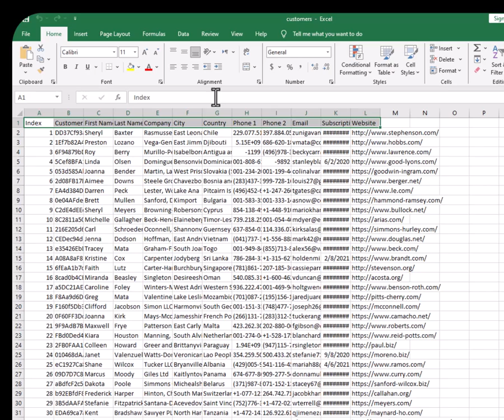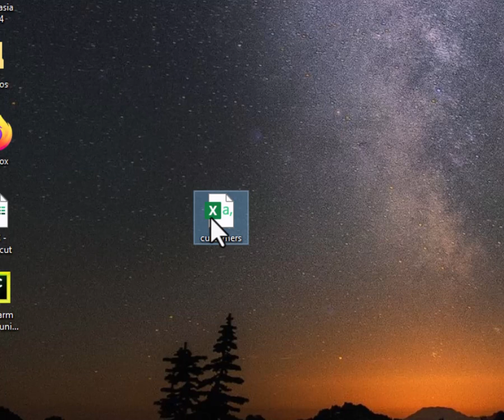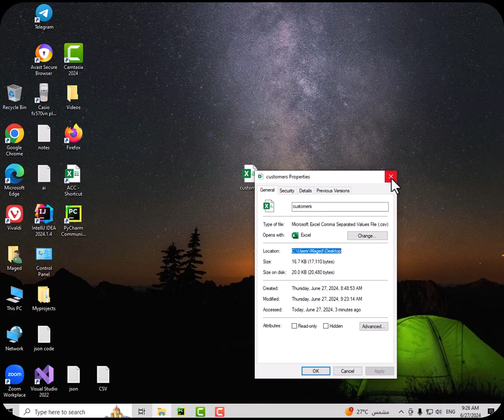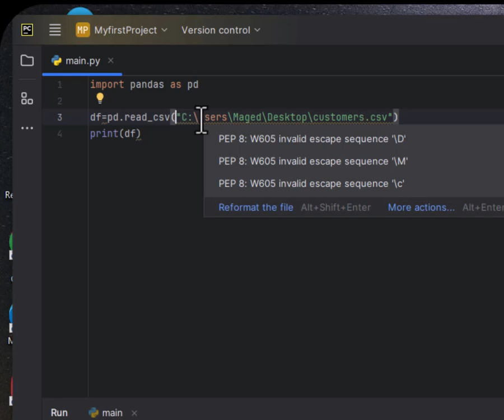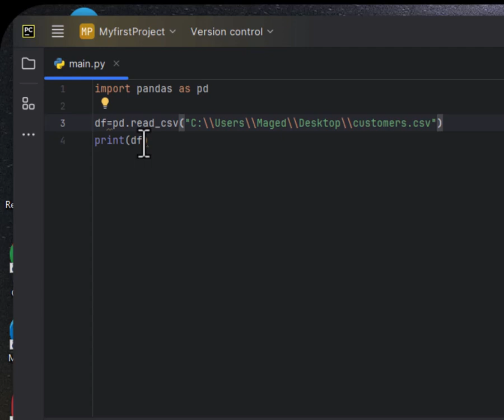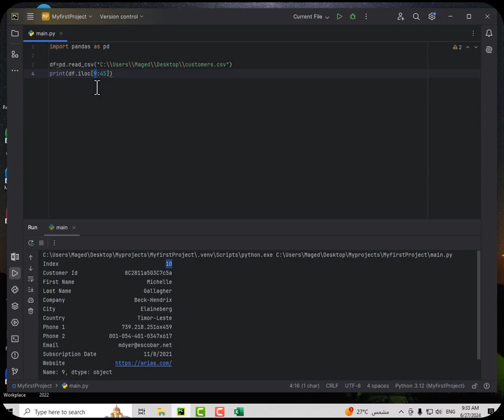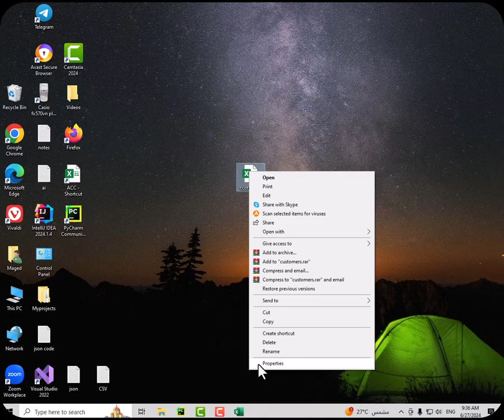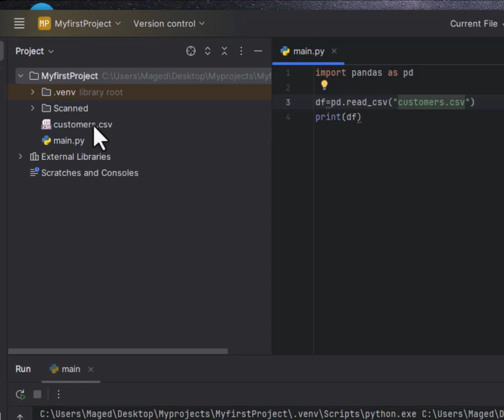Read CSV files قراءة ملفات بيانات بتنسيق CSV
Python
Python tutorial
Python for beginners
Learn Python
Python programming
Read CSV files
CSV files in Python
Data analysis with Python
Python data processing
CSV data
Python pandas
Data manipulation with Python
Python CSV reader
How to read CSV
Python read CSV
CSV file handling
Python CSV module
Python CSV example
CSV import in Python
Python CSV to dataframe
Python CSV library
Python data analysis tutorial
Python data tutorial
CSV handling with pandas
Python pandas read CSV
Python CSV handling
CSV files in pandas
Python read CSV pandas
CSV to pandas dataframe
Python CSV operations
Data processing Python
Python data tutorial for beginners
Python CSV manipulation
CSV file manipulation
CSV in Python
Python CSV handling tutorial
CSV data analysis
Python read CSV file
CSV file processing in Python
Python CSV operations tutorial
Python data import
Python pandas CSV
Python CSV read example
Python import CSV
CSV file in Python tutorial
Python read CSV example
Python data import tutorial
Python CSV pandas example
Data manipulation pandas
Python CSV read pandas
Python pandas read example
Python data processing tutorial
Python read CSV files example
Python CSV tutorial
Data science with Python
Python CSV read tutorial
Python data handling
Python pandas data import
Python data processing pandas
Python CSV file example
Python data file read
CSV read pandas
CSV file read Python
Python read file CSV
Python CSV data
Python pandas data read
Python pandas data handling
CSV read in pandas
CSV read example
CSV import Python
Python CSV import example
CSV read tutorial
Python data handling tutorial
Python read CSV file tutorial
Python pandas data processing
CSV read Python pandas
Python data read
Python read data file
Python CSV processing example
Python pandas data import example
Python data handling example
Python CSV read file example
CSV file handling example
Python read CSV files tutorial
Python CSV file read example
CSV import tutorial
Python data handling pandas
Python pandas read CSV file
CSV read file
Python data import example
CSV read Python tutorial
Python pandas CSV tutorial
CSV import example
Python data read tutorial
Python read file example
Python CSV read example tutorial
Python data read file example
Python CSV file handling tutorial
CSV file import Python
CSV file handling tutorial
Python read CSV pandas tutorial
CSV import file
Python pandas read CSV example
Python data read example tutorial
Python CSV read tutorial example
Python read CSV file example tutorial
CSV file processing example
CSV import file Python
Python CSV handling example
CSV file read tutorial
CSV import in pandas
Python read data file example tutorial
Python CSV tutorial example
Python data import pandas
Python CSV file processing
Python pandas CSV example tutorial
CSV import Python example
Python read CSV tutorial example
Python data file handling
Python CSV read file tutorial example
CSV file import example
Python data read tutorial example
Python pandas data read example
Python CSV file import
CSV file import tutorial
Python read CSV file tutorial example
Python data handling file
CSV read example Python
CSV read file Python example
Python read CSV data
CSV read Python example tutorial
Python CSV handling tutorial example
Python data handling file example
CSV read tutorial example
Python read data file tutorial
Python pandas data read tutorial
CSV file processing tutorial
CSV import example Python
Python read CSV example tutorial
CSV file import Python example
Python data read file tutorial example
Python CSV read example file
CSV file read Python tutorial
CSV read file tutorial
Python CSV handling file
CSV read Python example file
Python data file import
Python pandas CSV read file
Python data read file example tutorial
Python CSV file read tutorial example
CSV file handling Python example
Python CSV read tutorial example file
Python data handling tutorial example
Python read CSV file handling
CSV read Python tutorial example
CSV import example Python tutorial
CSV file read example tutorial
Python pandas read CSV tutorial example
Python CSV handling file example
Python data file read tutorial example
Python CSV file handling tutorial example
CSV import Python tutorial example